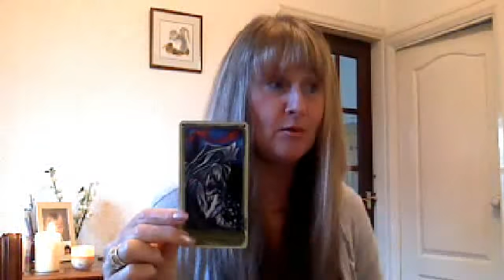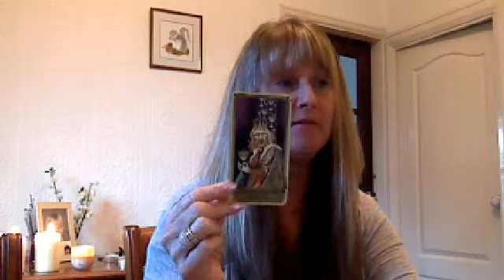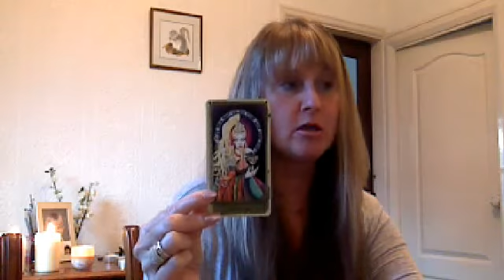Aries weekly Tarot scope 21st October 2013